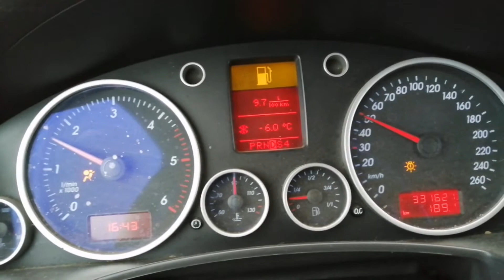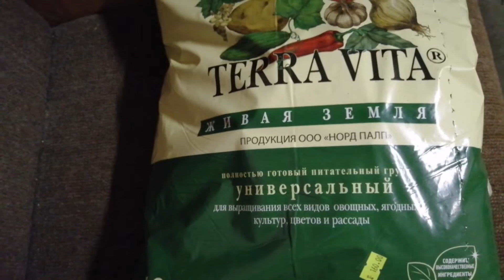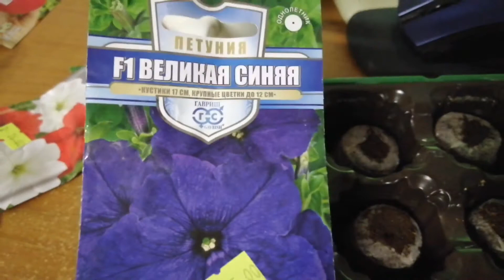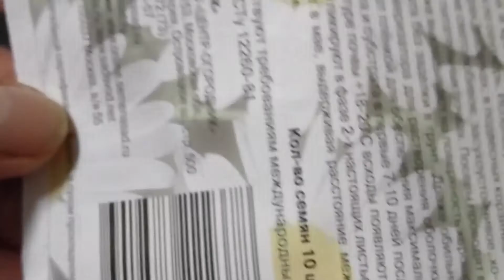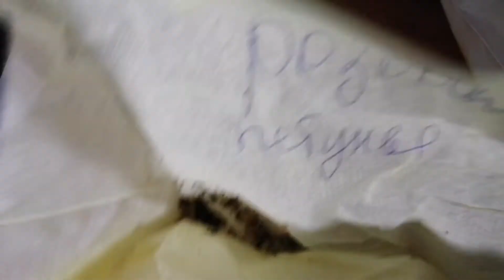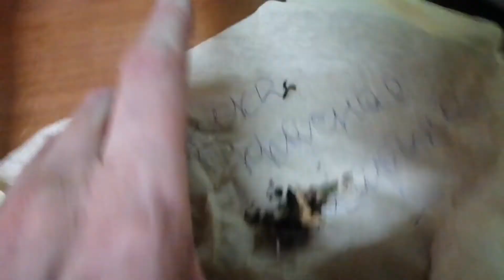Обзор орхидей, покупка грунта, посадка петуний!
Еду покупать грунт, чтобы посадить петунии и в магазине увидела орхидеи, решила показать, сажаю петунии!